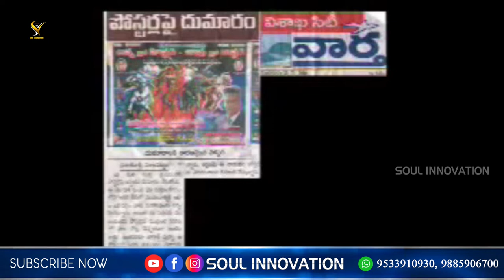జన్మకైతే హిస్టరీ...చావుకైతే మిస్టరీ...!!